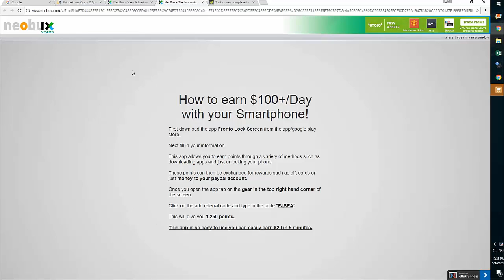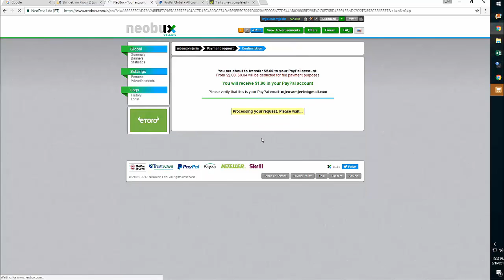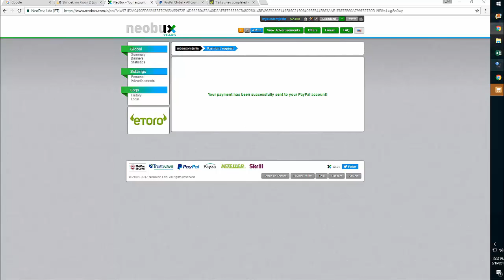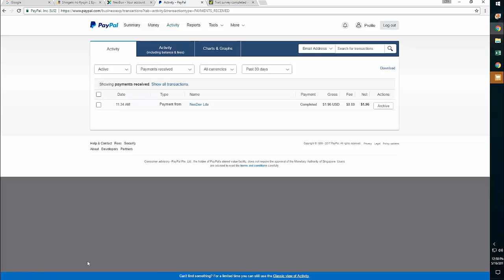NEOBUX 100% legit to earn money online with proof... TESTED!!!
Try this guys.. sa mga guz2ng mgearn ng pera online ung mga guz2ng mgtrabho lng sa bahay.. e2 na ang sagot.. mrami pa peru ung iba under observation ku plng ipost ku nlng kpg OK sya..

Requirements:
1. Internet
3. Laptop or computer
4. patient.. :)